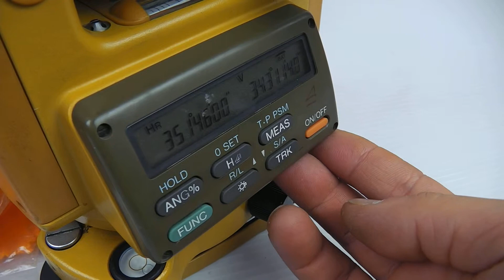トプコン 中古 トランシット 買取